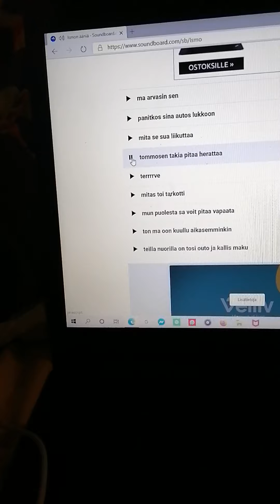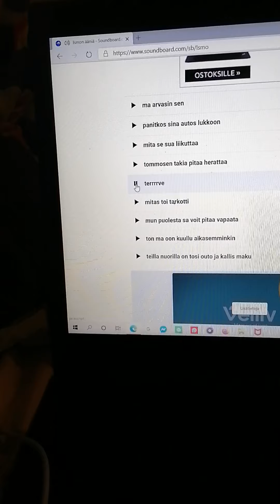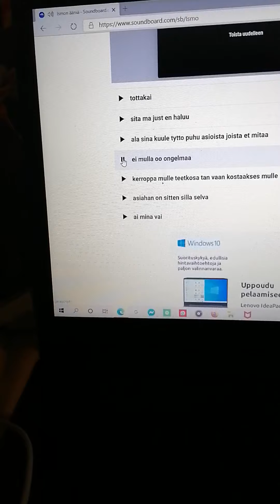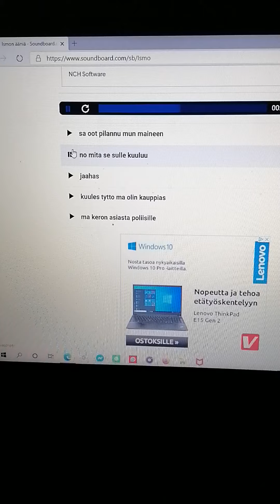Ismon parhaat äänet Ihmislihaa puutuu sorkke